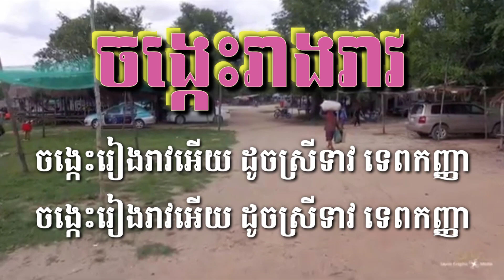ចង្កេះរាងរាវ ភ្លេងសុទ្ធ Karaoke ( Sing Along )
ចង្កេះរៀងរាវ ភ្លេងសុទ្ធ Karaoke
សូមមិត្តៗចូលរួមទស្សនានិងច្រៀងលេងកំសាន្តទាំងអស់គ្នានូវចម្រៀងមរតកដើមភ្លេងសុទ្ធខារ៉ាអូខេរបស់ខ្មែរយើង បើមិត្តៗចង់ច្រៀងខារ៉ាអូខេលេងសប្បាយៗសូមមិត្តៗចូលចុច Channel ភូមិរីករាយ ហើយមិត្តៗជួយចុច Sabscrib និងចុច Like ម្នាក់មួយផង ដើម្បីផ្តល់កំលាំងចិត្តដល់ខ្ញុំ ធ្វើនូវបទចម្រៀងភ្លេងសុទ្ធជូនមិត្តៗច្រៀងលេងកំសាន្តបន្តទៀតណាបាទ សូមអរគុណ🙏🙏

Join us and enjoy the hymns of pure Khmer karaoke music. If you would like to sing karaoke for fun, please click the Channel Happy Village Please Click a Sabscrib and Like to receive one Thanks for playing!